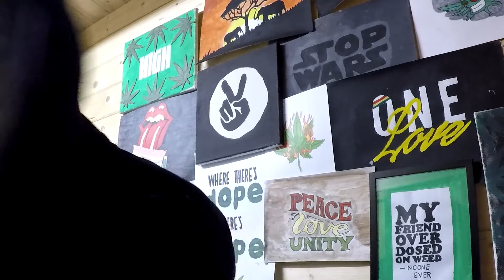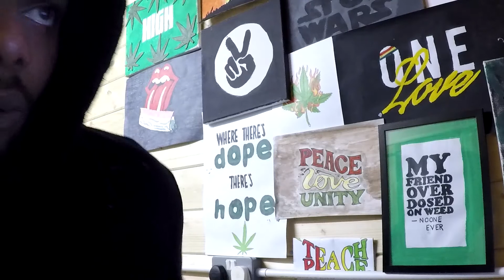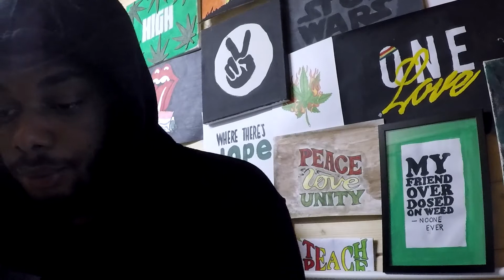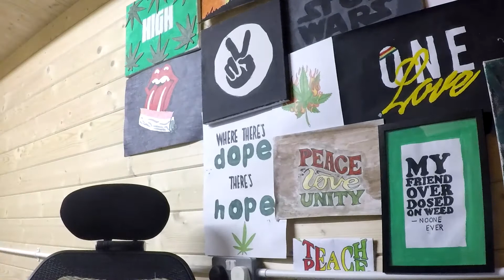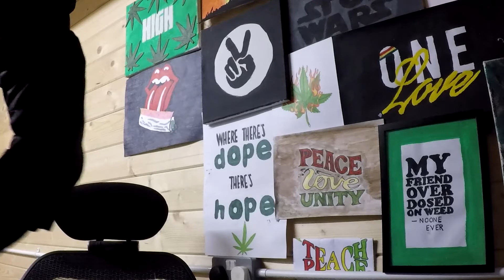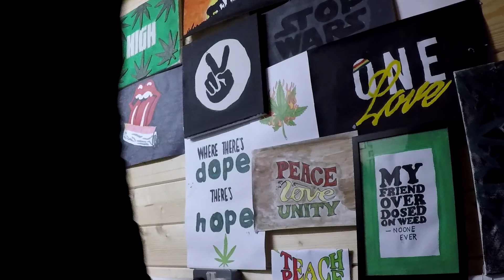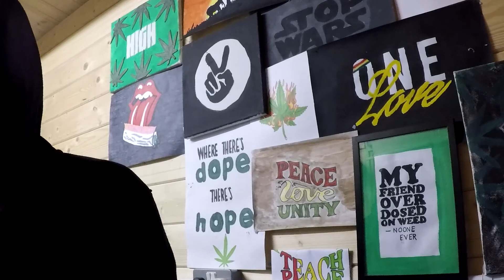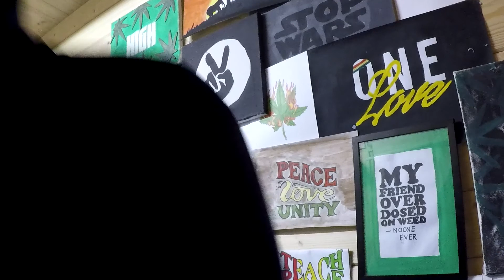Just chilling | On good vibes picked up draw